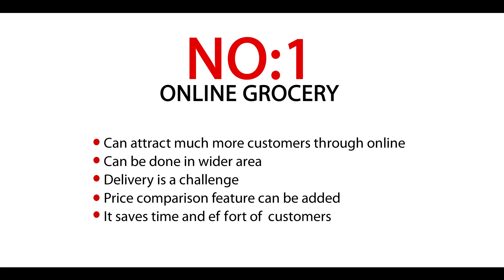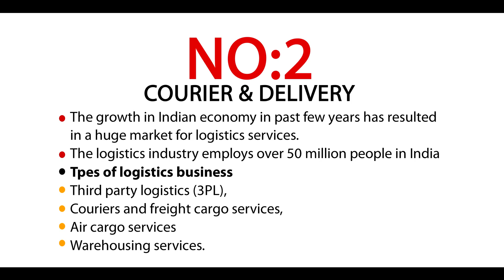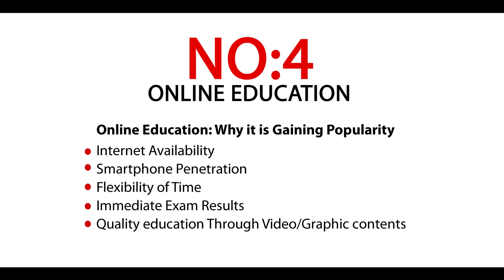TOP FOUR BUSINESS IDEAS AFTER LOCKDOWN IN KERALA-MALAYALAM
In this Video, we've talked about the top  business ideas in kerala that you can use to kickstart your business journey after lockdown. Mark your presence amongst the leading startup ecosystem with your business now.